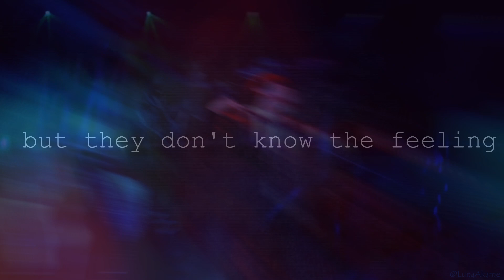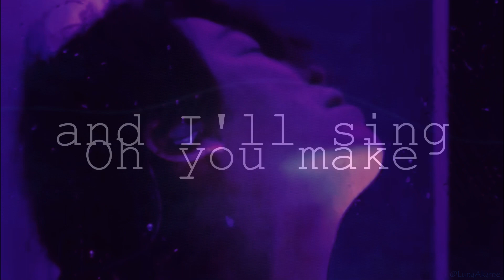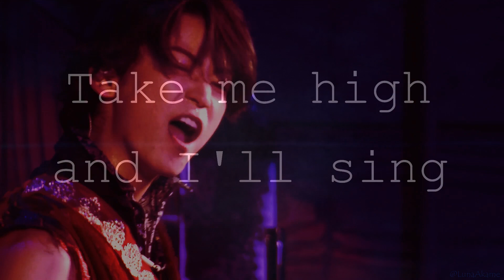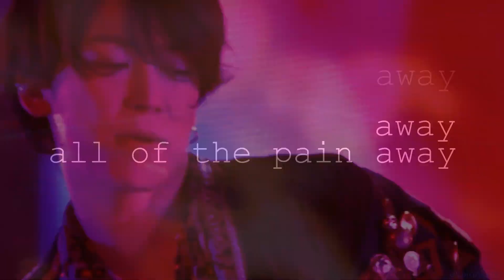亀梨和也 Kamenashi Kazuya - They Wanna Break Me [SAVE ME]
(!) IMPORTANT NOTE : Please note that if you want to see TRUE COLOURS of my videos, it's better you watch it on your television or mobile devices ! :) Thank you~

Early Kame-chan birthday video to entertain you dear hyphens~~~! ^o^/ 💕
More will come on Kame-chan's birthday ! Please keep updated~ ;)

Hope you liked this video anyway ! 🥰 Let me know by pressing the like button !

KAT-TUN WORLDWIDE HYPHENS PROJECT  !!! 🔥🔥🔥🤩✨- Please hyphens participate too and share it as much as possible to your fellow hyphen friends so that they participate too !!😜🤟

亀ちゃん、中丸くん、ウエピに愛を込めて行きましょう！^o^/ 💕💕💕

Let's reach Kame-chan, Nakamaru-kun and Uepi with all our Love !! ^o^/ 💕💕💕

Please participate to the project hyphens !! :DD It's really important you share this as much as possible with your other hyphen felow friends ! Let's pread our love and support for KAT-TUN ! ♥♥♥ I'm counting on you for this, and I really hope we can make it worldwide  to our dear boys !  ❤️💜💙

Hello minna, dear hyphens from all over the world ! ❤️💜💙 I have this project in mind for months and I'm so happy to finally be able to start it !! We'll be celebrating KAT-TUN's 15th Anniversary on the 22nd of March ! :D Time passes by so quickly, but we are still here, old and new hyphens from all over the world, celebrating our dear KAT-TUN members ! The project has for main goal to gather hyphens from all over the world, first to spread our love and support for KAT-TUN, but also, I hope, to be able to reach them somehow ! I wish it will work !! For that, please share the project, the articles, or even translate it in your language on your pages ! It's really important to share it AS MUCH AS POSSIBLE so that it reaches the more hyphens possible ! I have shared it in english, french, and I will try translating it in spanish very quickly, and thankx so much to the dear girls who helped me translate this article in other languages ! (you'll find the translations link on the website ! We have translated it in English, Russian, French, Japanese, Chinese, Thai, and Arabic ! ;D )

Please express your talents, your love, your opinions or support for KAT-TUN with the hashtags : KATTUN15THANNIVERSARY and KATTUN15THFACE (which stands for KAT-TUN's 15th ''Real Face'' Anniversary, meaning that for this 15th year they will again show us a beautiful new face, but also the ''Face'' stands for us, hyphens, who will finally show our ''faces'' : our support/love for KAT-TUN.) Please share anything you want, from a video to a simple drawing, from dance covering to song cover, or your special talent, or a simple picture with a love message! ♥♥♥

READ WEBSITE FOR MORE INFORMATION ! ;)